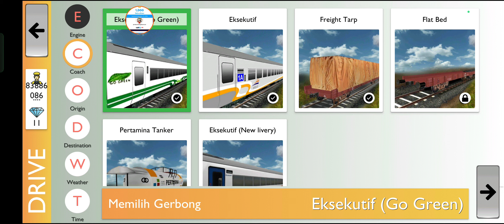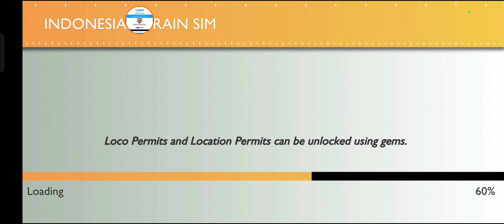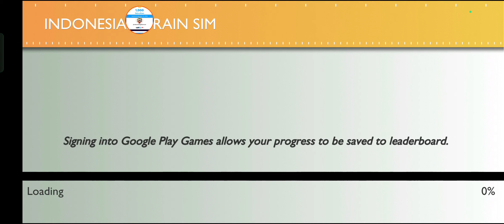Giant ANACONDA vs Trains _ Stops The Train _ BeamNG.Drive _ Snake _ Train Simulator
gameplay downlod link

how to download msts train simulator in android tamil
download msts indian train simulator for android
how to download msts train simulator in android in telugu
indian train simulator msts for android
how to install msts train simulator in android
how to download msts train simulator in android mobile
microsoft train simulator bnsf
ts 2018 train simulator
how to drive msts train simulator
msts indian train simulator download for mobile
how to download msts train simulator in pc tamil
how to download msts train simulator in pc 2023
how to download msts train simulator in pc telugu
microsoft train simulator 2
msts open rails gameplay
how to download msts train simulator in pc
how to download msts train simulator in android
how to download msts train simulator in pc windows 7
how to download msts train simulator in pc windows 10
how to play msts train simulator in pc
msts train simulator indian railways download
msts indian train simulator
msts mumbai local train simulator
how to download msts train simulator in laptop windows 10
how to download msts train simulator in low end pc
how to download msts train simulator in pc dewansh chaturvedi
how to download msts train simulator in phone
how to download msts train simulator in pc easy way
msts railworks
ts 2020 train simulator
train simulator vs msts
msts western railway v7
train simulator msts 844